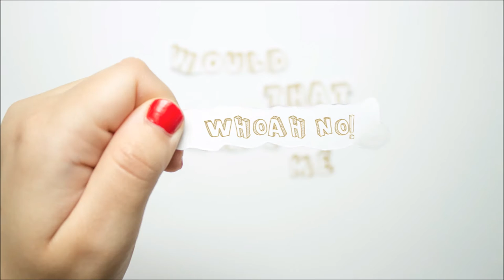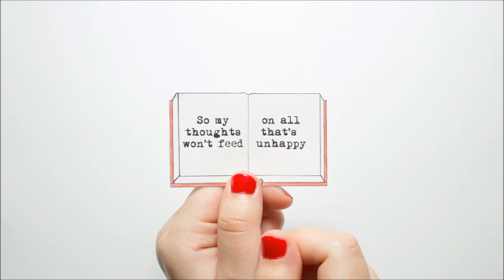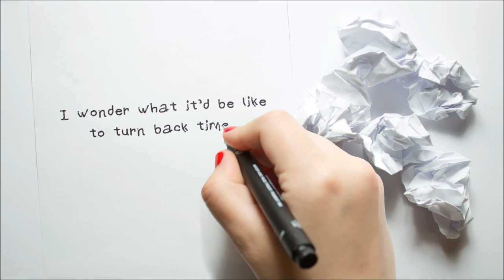Jehangir Aziz Hayat - What Makes Me Happy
Alternative Rock Artists 📍 Islamabad, Pakistan | Jehangir Aziz Hayat - What Makes Me Happy | Official Music Video

Hey, everyone! Here's the music video for the new release titled "What Makes Me Happy."

Lyrics:

I would like to see,
How it’s like to be,
Just a little happy,
Whoa oh.
I would try to do,
What you ask me to,
Would that make me happy?
Oh no.

I spend my nights wondering why,
‘Try to reason and question the sky.

I would try to read,
So my thoughts won’t feed,
On all that’s unhappy,
Whoa oh.
I would try to sleep,
So my doubts won’t cease,
All that’s happy
Whoa oh.

I wonder what it’d be like to turn back time.
I guess I’ve run out of rhymes.

I would try to be,
What you’d wish to see,
Whoa oh.